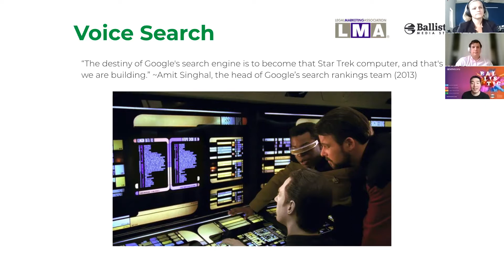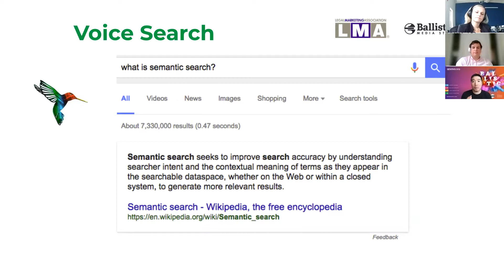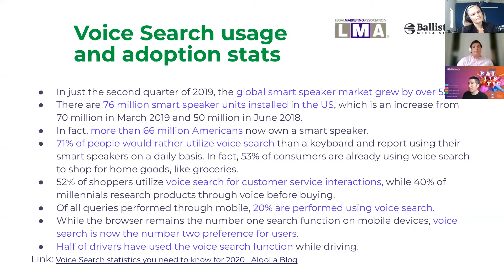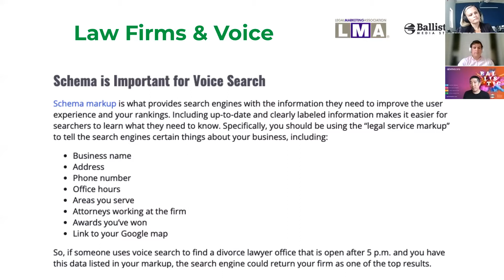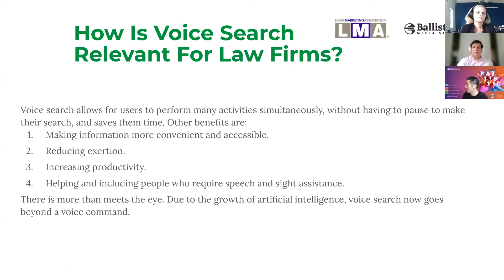Voice Searches - The New Go-To for Online Searches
Voice searches are quickly becoming the new go-to for finding information online as users become more inclined to speak to their devices rather than tapping away on their keyboard. In late 2019, Mindshare Canada surveyed 1,300 Canadians, both French and English speaking, and found that 88% use voice search at least once a week – a 42% increase when compared to 2018. This trend is growing for simple reasons: it’s more convenient, faster, and simple.

So what does this mean for law firms? As the voice search trend grows, enhancing your law firm’s visibility will be crucial to successful marketing. This panel discussion hosted by the LMA Canada Region discusses this growing trend.